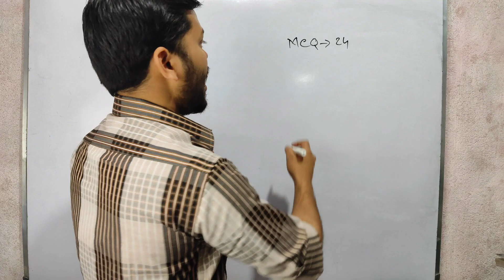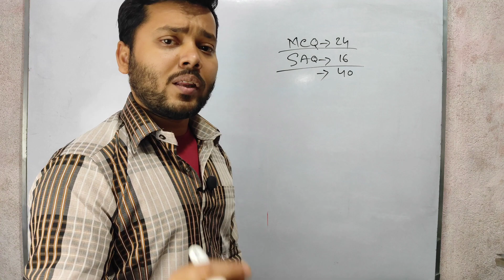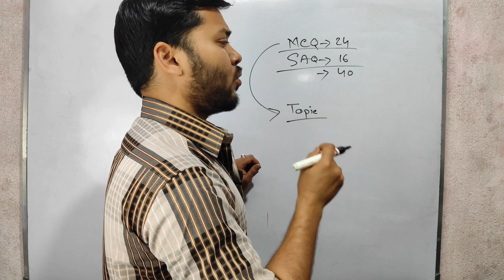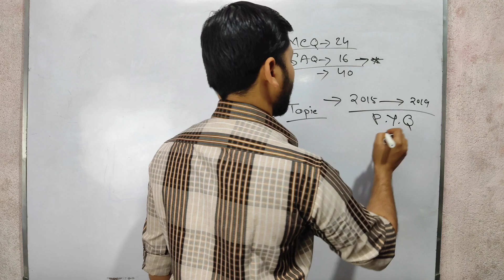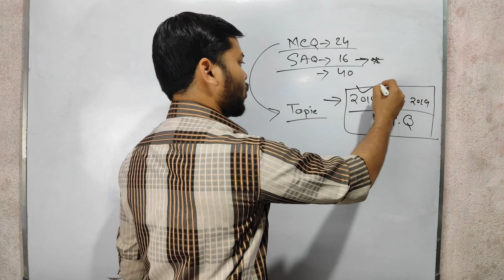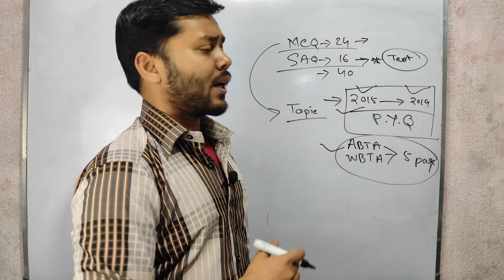HS History MCQ & SAQ trick, ইতিহাস পরীক্ষার আগে শেষ মুহূর্তের প্রস্তুতি,